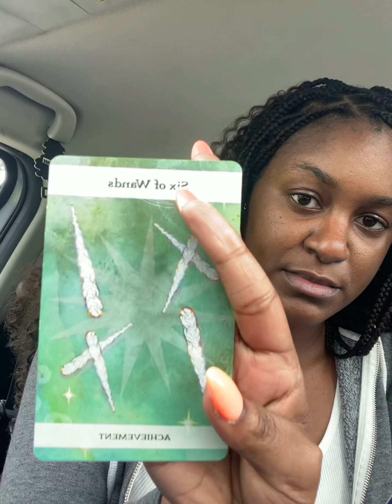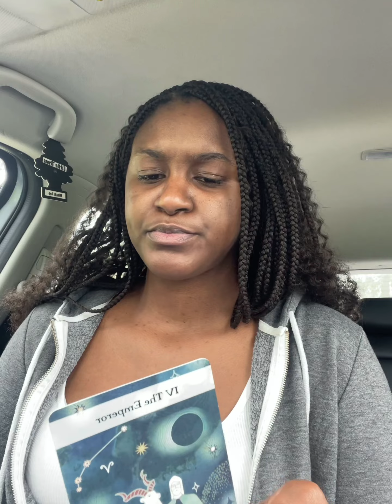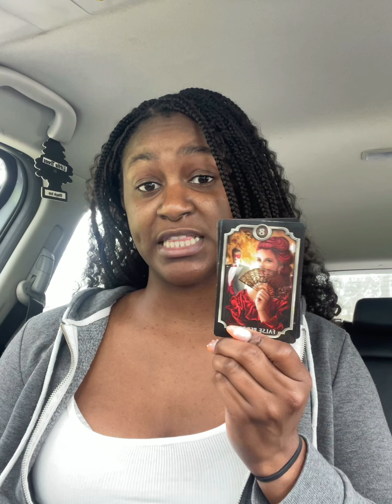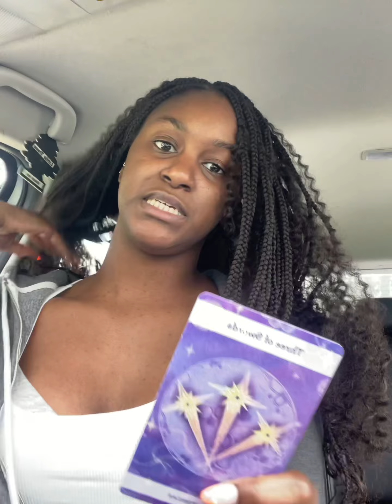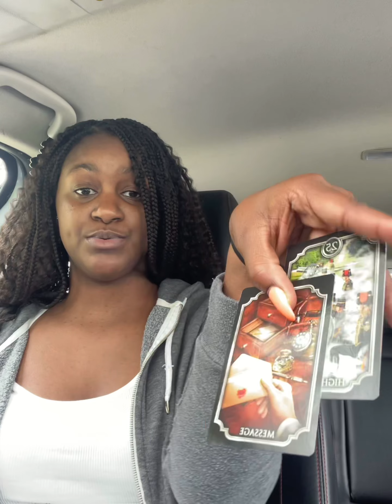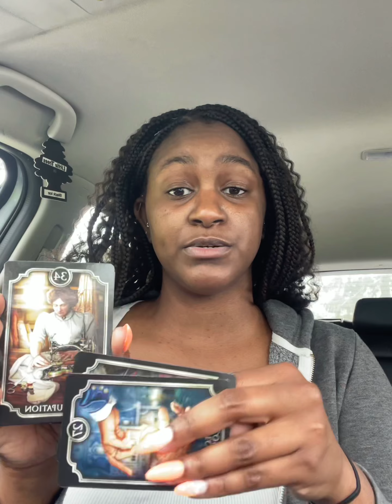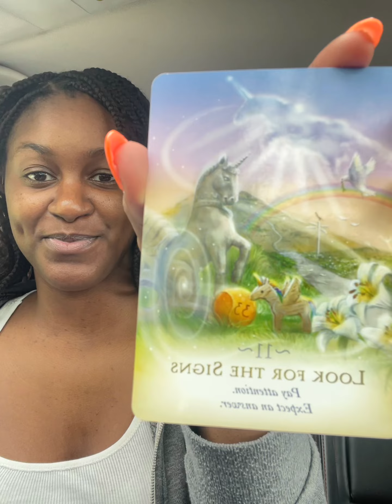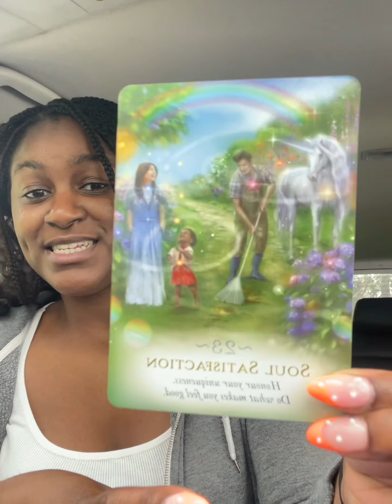What Divine Masc is wanting to express to Divine Fem🥰😇🥹